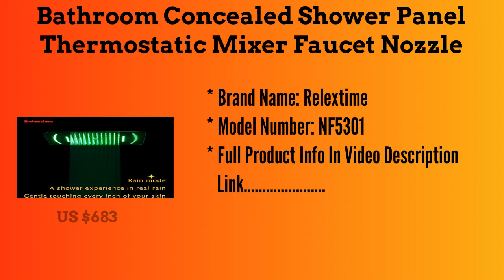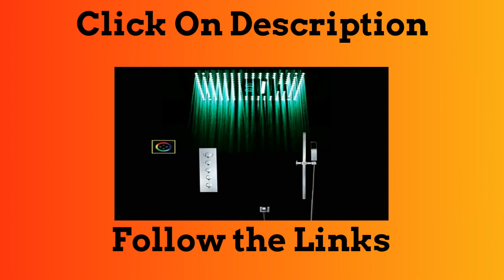Top 5 Best Shower Set Waterfall Bathroom Faucet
1.Thermostatic 20 Inch 2 Functions Rain Mist Showerhead

3.Concealed Thermostatic Shower Faucets Set Nozzle Glow LED Ceiling

5.Nozzle Light LED CeilingShower Head Rain Shower Set Waterfall Bathroom

More Products

Follow In Facebook Groups